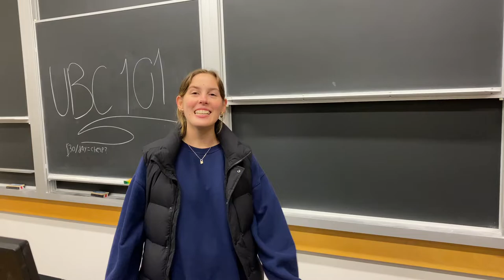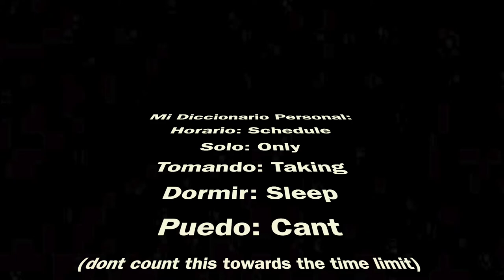Un dia en mi vida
A video made by a UBC student for SPAN 101.